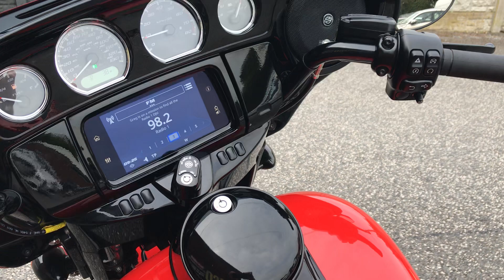Harley Davidson Street Glide special